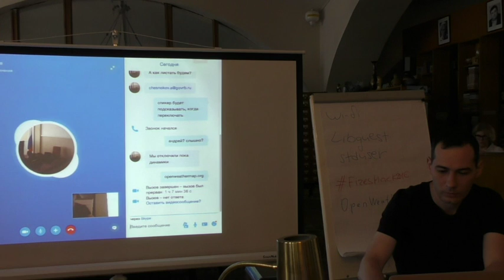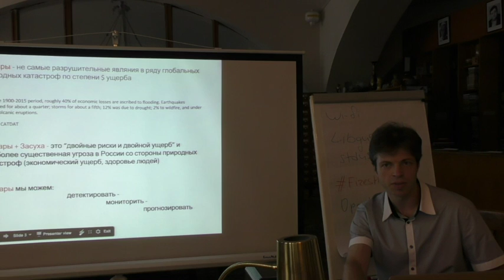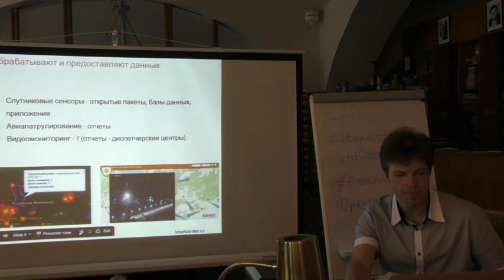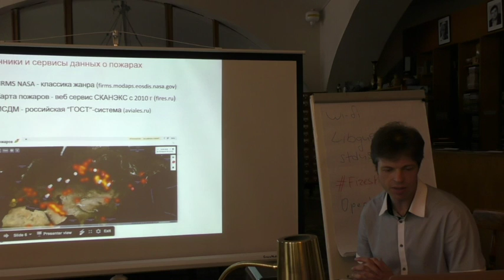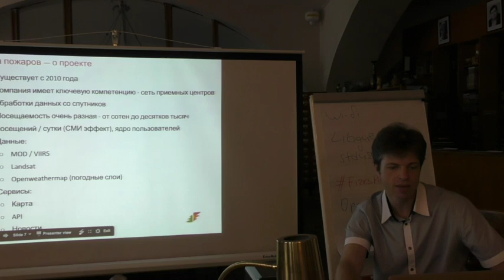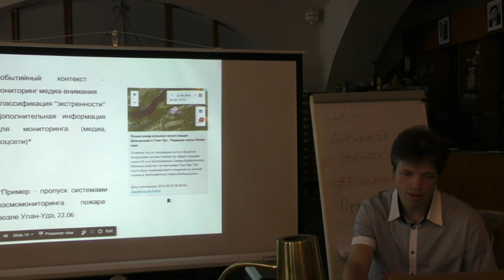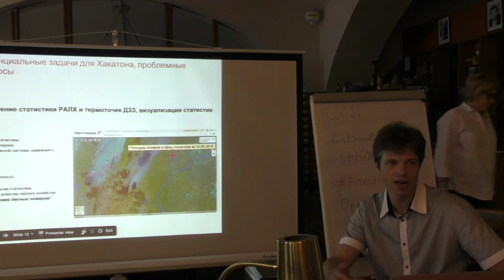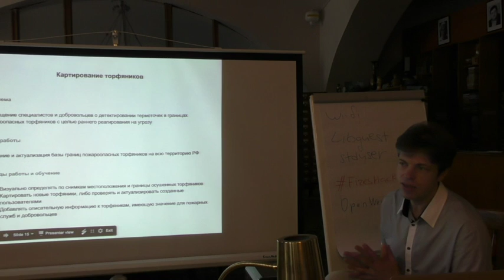FiresHack – лекция Георгия Потапова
Георгий Потапов «Мониторинг пожаров из космоса: технологии и их применение»